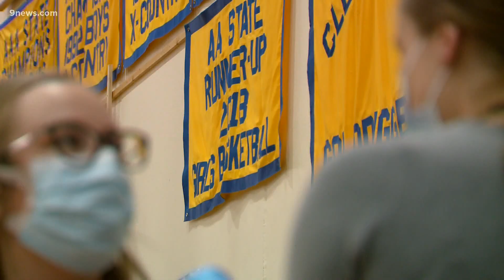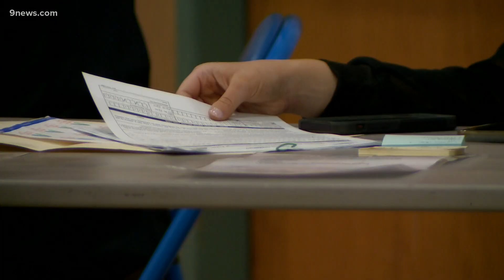Clear Creek County vaccinates half its teachers in one day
They used about 70 doses, which is about 70% of the county's vaccine allotment for two weeks.